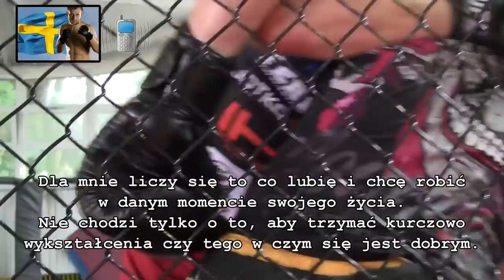Tor Troéng before UFC Fight Night in Stockholm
- Krzysztof Jotko vs Tor Troéng - Portal o wszystkich sportach walki przedstawia wywiad z zawodnikiem UFC przed jego walką na gali UFC Fight Night w Sztokholmie.